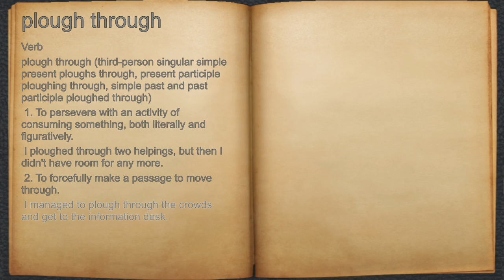What does plough through mean?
A spoken definition of plough through.

Intro Sound:
Typewriter - Tamskp